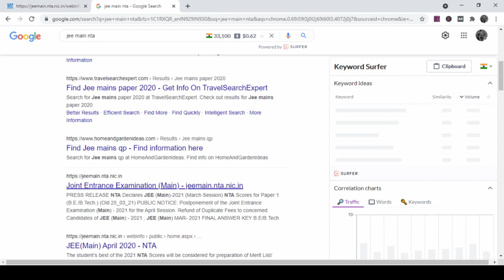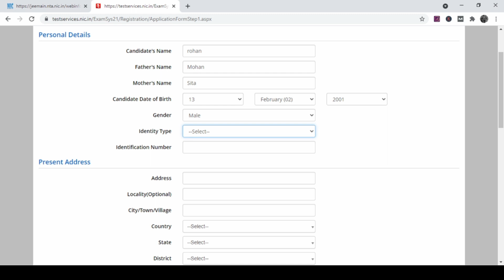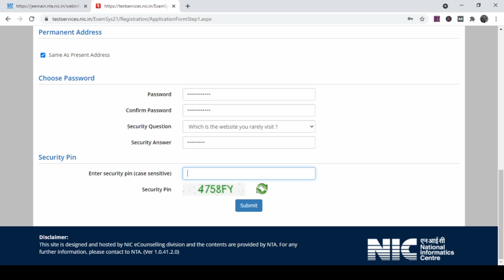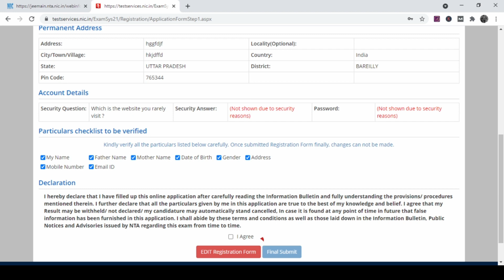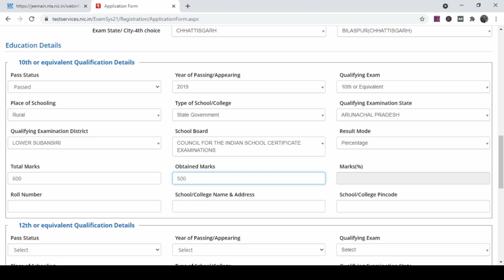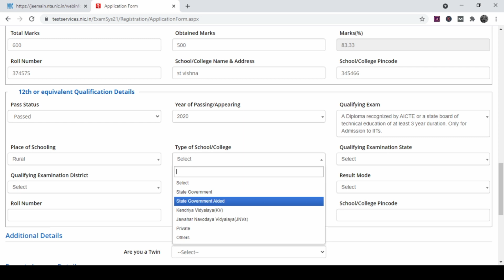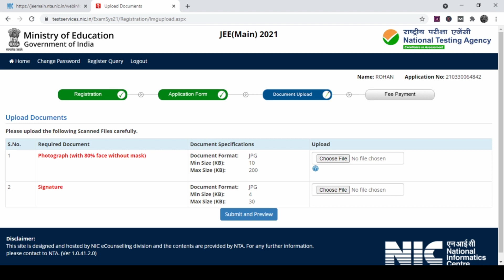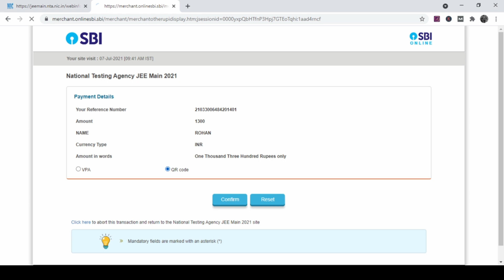jee mains 2021 application form fill up | jeemainsApplicationform Documents rrequired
JeemainsApplicationform jeemain2021exam jeemain2021 jeemainsapplicationform2021 jeemain2021april jee jeeemain.nta.nic.in examdate Jee mains 2021 application form fill up Step by step | | jee main 2021 exam date latest news today | form fill up | Eligibility Documents required

 JEE-Mains 2021 Exam Latest News: Remaining sessions (3rd and 4th) of JEE Mains to take place in 20-25 July(3rd session) and 27 July to 2 August (4th session).
Shocking dates of JEE Main 2021 Exam are announced students can check out Last date for online registration for 3rd session jee main exam 2021 is 8 July 2021 and exam date in 20-25 july.

Topics Overview:
  0:00 - Jee mains 2021 application form fill up Step by step